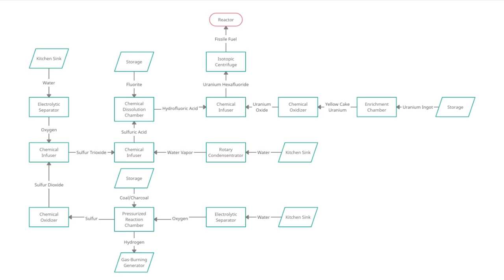What's the Deal with Tom Cruise? - MINECRAFT VAULT HUNTERS 2 SMP #115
Vault Hunters! Before we continue work on the nuclear reactor, we head into a vault to ask the question, what's the deal with Tom Cruise?

Mailbox:
The Yogscast
4th Floor - King William House
13 Queen Square
Bristol
BS1 4NT